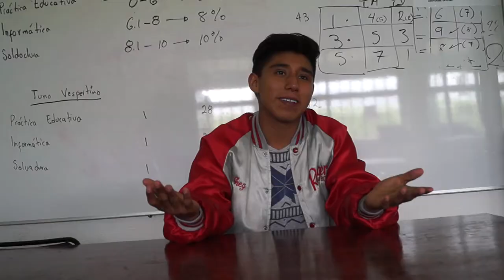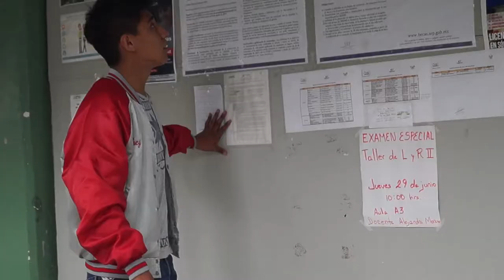Loco enamorado PARODIA Abraham Mateo || ArzaluzShow.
Dirigido y letra escrita por: Bryan Arzaluz (ArzaluzShow.)
Canción producida por: Jorge Luis Arzaluz Reyes

Este video solo es una parodia de la canción "Loco enamorado" la cual solo tiene como fin de entretener a la audiencia, espero y les guste tanto como a mi. Les mando un abrazo, los quierooo!

Canción: Loco enamorado
Artista: Abraham Mateo